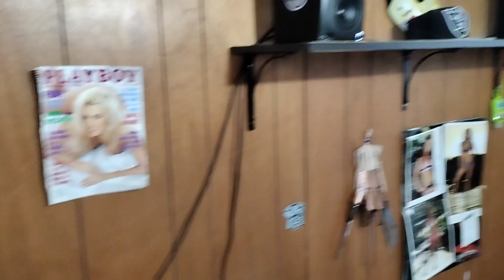slip n slide